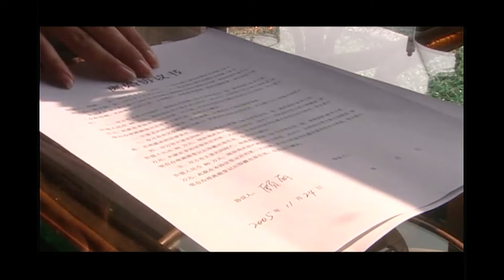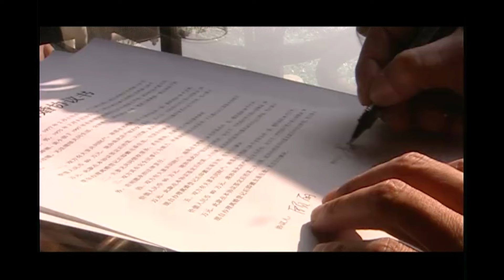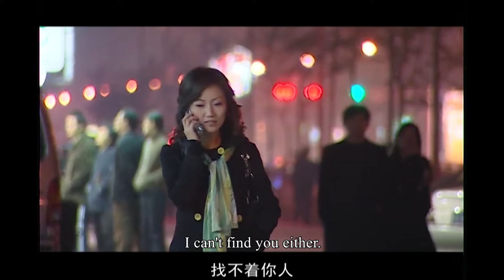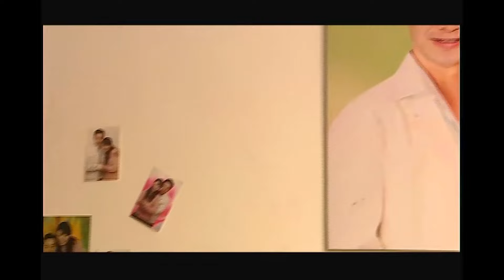【Full Movie】丈夫出軌小三，妻子為報復和帥小夥一夜情，讓丈夫後悔終生！